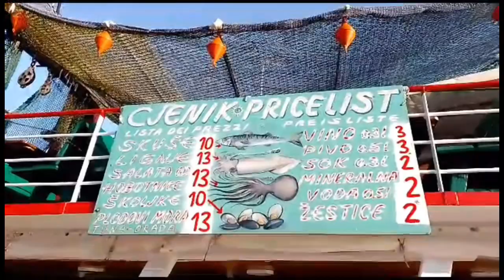Port Makarska Croatia / порт яхты Макарска Хорватия 🇭🇷